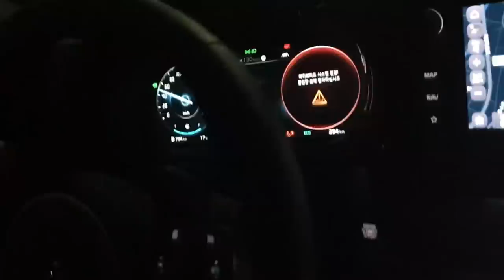고속도로에서 차가 멈췄습니다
무서워